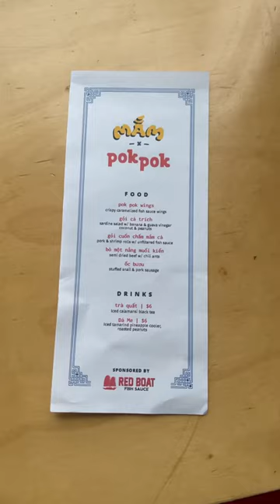On the line with my chef.